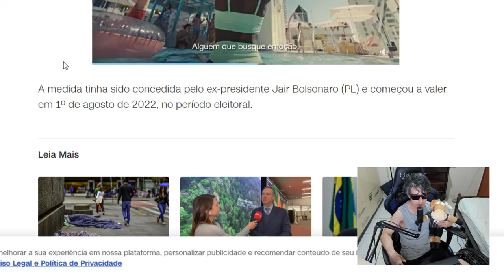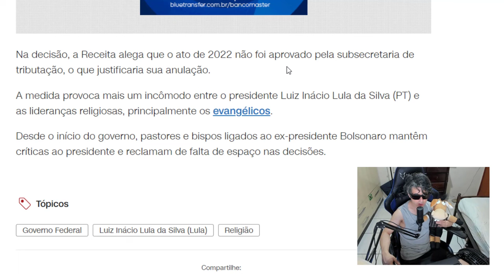RELIGIOSOS SE DERAM MAL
Governo federal anula isenção fiscal de líderes religiosos